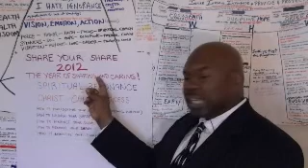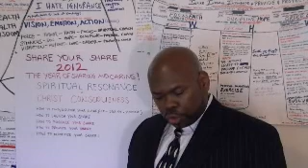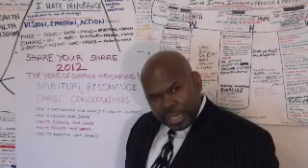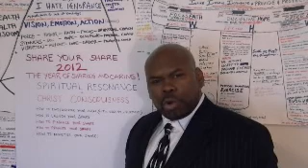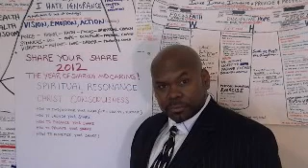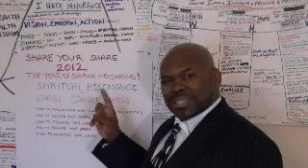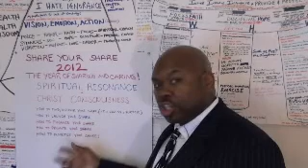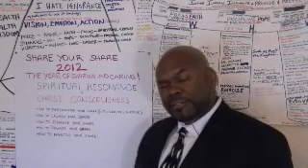HOW TO FIND, LAUNCH, FINANCE, PROMOTE & MONETIZE YOUR SHARE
When:  Sunday, January, 15 2012
7:00 PM to 8:00 PM (Central Time)
2012 IS HERE! THIS IS THE YEAR TO SHARE YOUR SHARE!

It's time to BE, retrieve, earn, DO, obtain, take, discover, HAVE, possess, walk in, promote and profit FROM YOUR SHARE!
Description: WHAT IS YOUR SHARE? Sunday Night January 15th @ 7pm CST I WILL REVEAL, EXPLAIN, ILLUMINATE AND SIMPLIFY THE MOST IMPORTANT THING THAT YOU MUST KNOW GOING INTO 2012! This is a pay per view event!

Mark your calendars!! I GUARANTEE YOUR LIFE WILL NEVER BE THE SAME!

IN THE BIBLE THE WORD SIN is the Greek word HAMARTANO which means TO BE WITHOUT A SHARE IN! Which comes from the Greek word MEROS which means a part due or assigned to YOU; your lot or DESTINY or DIAKONIA.

1 JOHN 2:1 SAYS; My little children, these things write I unto you, that ye sin(BE WITHOUT YOUR SHARE IN) not. And if any man sin(be without your share), we have an advocate(legal aid, one who pleads a case before a judge) with the Father (generator, progenitor), Jesus Christ the righteous:

1 JOHN 2:2 continues; And he is the propitiation for our sins(to be without a share); and not for ours only, but also for [the sins of] the whole world.